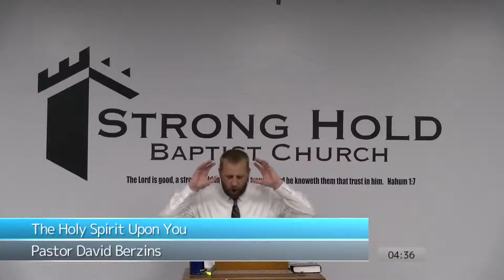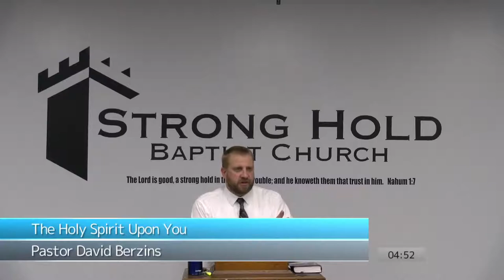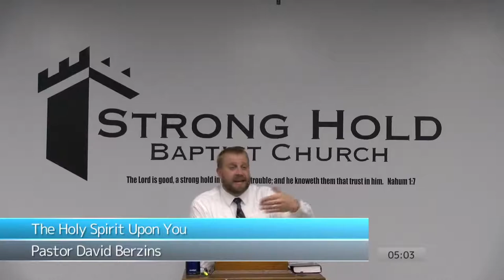The Holy Spirit Upon You